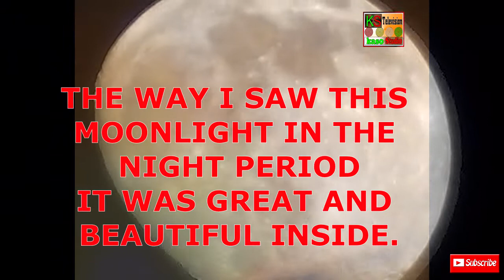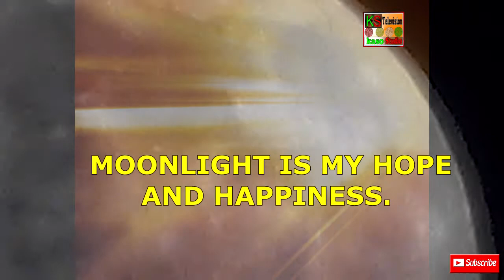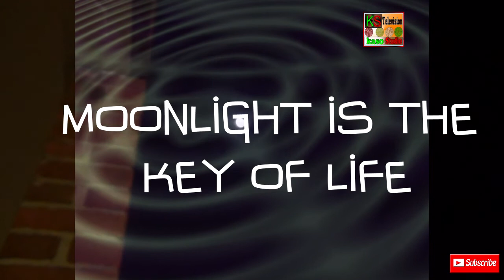MOONLIGHT IS SERVICES OF THE WORLD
This Moonlight is special to me and is the light of the nighttime, without a moonlight we do not yet exist on this earth.